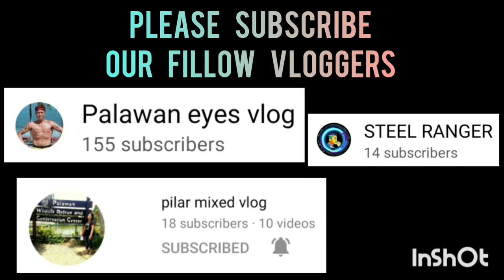MASUNURIN VS SJ9 HIGHLIGHTS | FEBRUARY 25,2023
MASUNURIN VS SJ9 | SEMI FINAL GAME HIGHLIGHTS | SENIOR DIVISION | SK SAN JOSE PPC BASKETBALL LEAGUE AT SAN JOSE NATIONAL HIGH SCHOOL COVERED GYM | FEBRUARY 25,2023